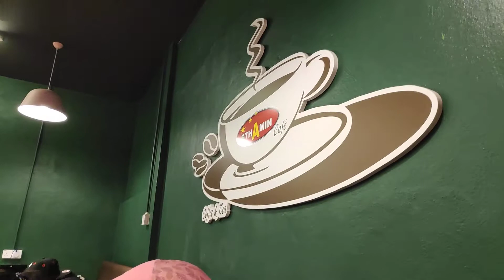TAWau Sthamin Restoran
sthamin restoran
tawau